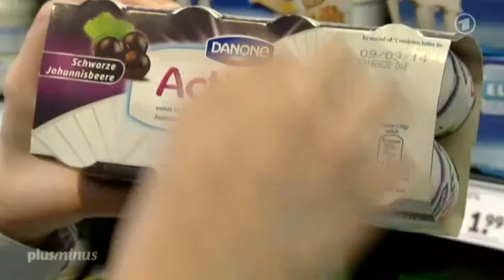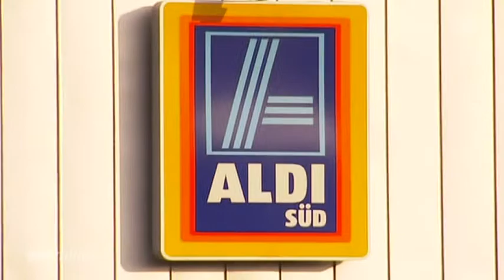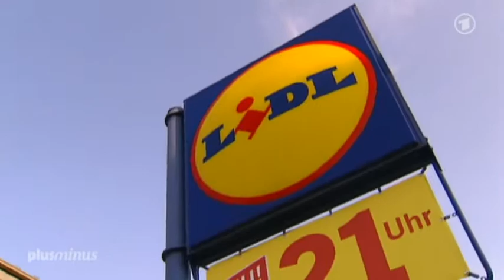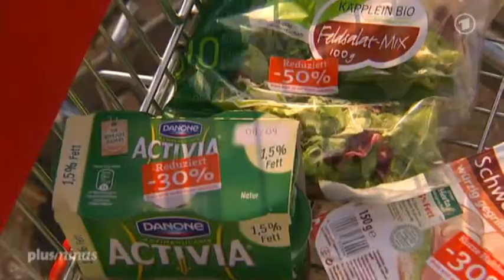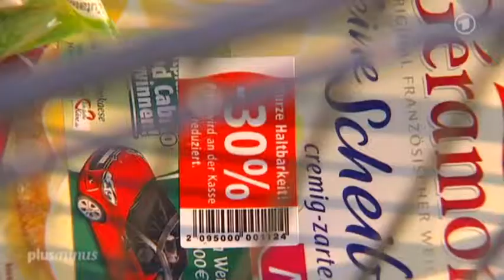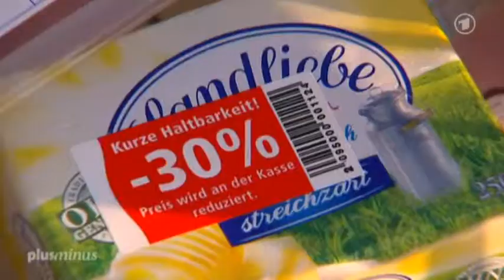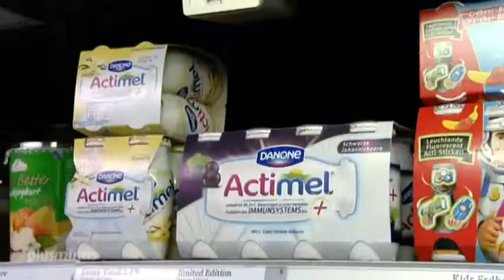Groceries: Daily Price Wars in Supermarkets